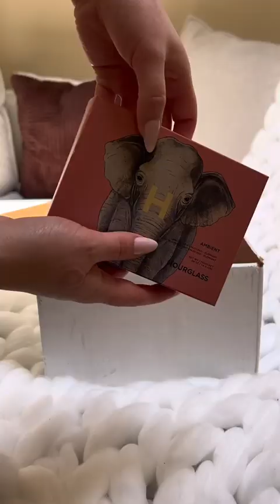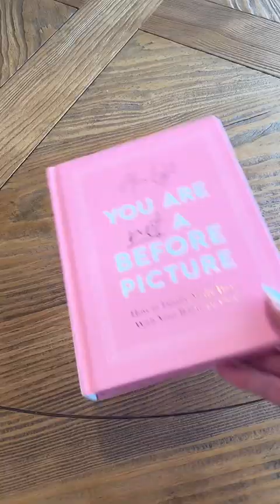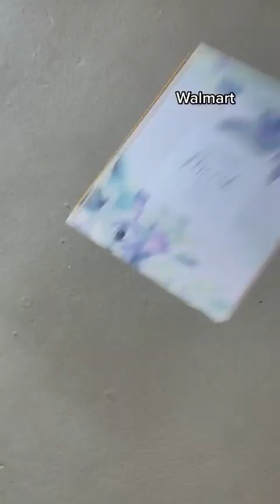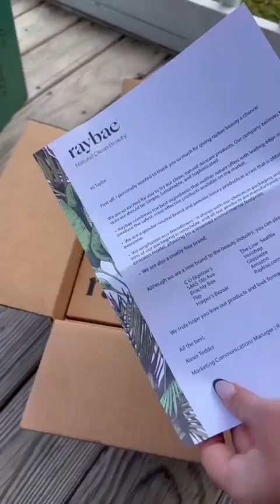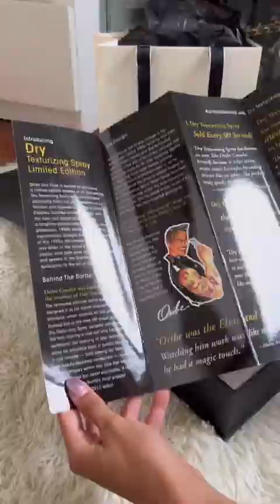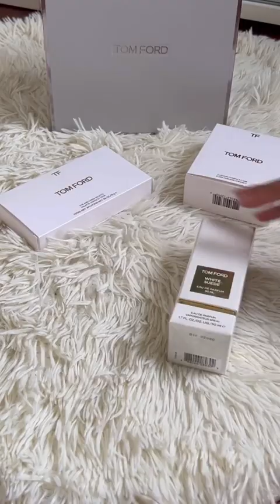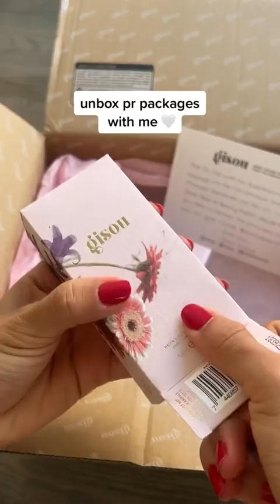AESTHETIC | PR HAUL UNBOXING ASMR COMPILATION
I love these kinds of videos so I wanted to share some of my faves with you!!

Thank you for your love and support ❤️ it means the world to me!